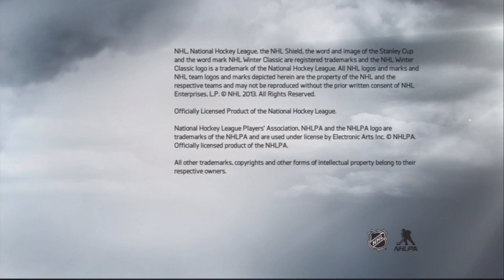NHL 14 - LIIGA: SaiPa vs. KalPa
Lisää tulossa!!
Video kuvattu: 11/9/2013
Muistathan kommentoida, subscribeta ja tykätä videosta!
Voit ilmoittaa kommenteihin, mitä pelejä haluaisitte että pelataan!
You can also inform us in the comments, what games you want to see us play!